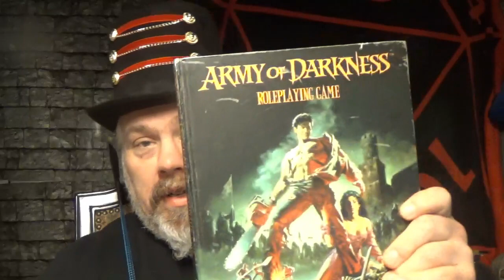RPGaDay2023 No. 21 - Intellectual Propeerties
RPGaDay is curious about the franchises I love in games. That's something I can talk about!